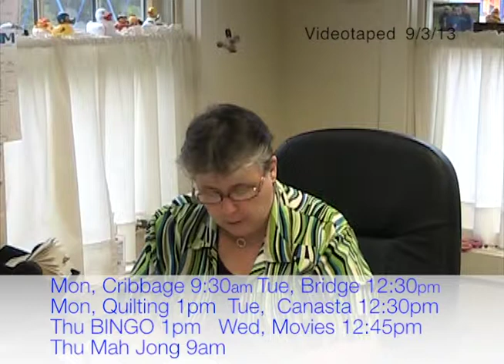Eagle House Announcements - September/October 2013